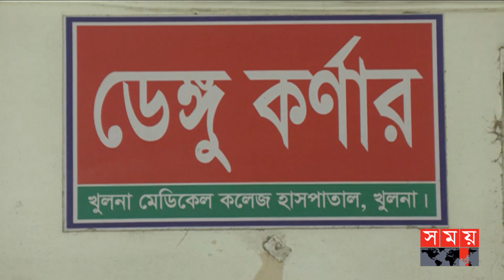রাজধানীর বাইরেও ডেঙ্গুর অবাধ বিচরণ | Dengue | Dengue Fever | Somoy TV